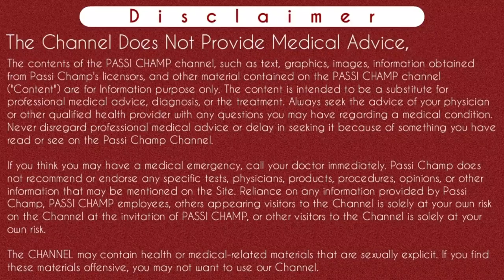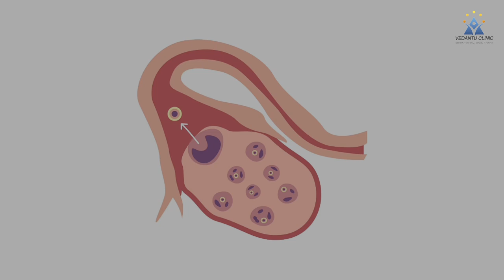Ovulation after letrozole | When ovulation occurs after letrozole tablets | Letrozole ovulation day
Ovulation after letrozole | When ovulation occurs after letrozole tablets ip | Letrozole ovulation day

Iss video main maine btaya hai ki letrozole tablet lene ke baad ovulation kab hota hai. Letrozole 2.5 mg ki tablet usually pregnancy ovulation induction me use ki jati hai matlab ovulation krwane ke liye use ki jati hai so iss video main maine btaya hai ki letrozole tablet ip 2.5 mg ko kab aur kaise lena chahaiye. Letrozole tablet kitne din tak use hoti hai aur letrozole tablet ki dose 2.5 mg, 5 mg aur 7.5 mg ki dose kab use krte hai.
Thanks..

Content Cover :-
Ovulation after letrozole
Letrozole ovulation
Letrozole ovulation symptoms
Letrozole ovulation calculator
Letrozole ovulation day
Letrozole ovulation induction instructions
Letrozole
when will i ovulate after taking letrozole
when should i start testing for ovulation after letrozole
Ovulation after taking letrozole
When egg release after letrozole
When egg rupture after letrozole tablet
When ovulation starts after letrozole

Instagram.com/passichamp
Facebook.com/passichamp
Linkedin.com/passichamp
YouTube.com/passichamp

Time-Stamp:-
00:00 | INTRO
00:11 | ABOUT VIDEO ovulation after letrozole
00:25 | Letrozole tablets ip 2.5 mg uses
01:52 |  When ovulation occurs after letrozole tablets ip
02:10 | test & scanning to know ovulation day after letrozole tablets ip